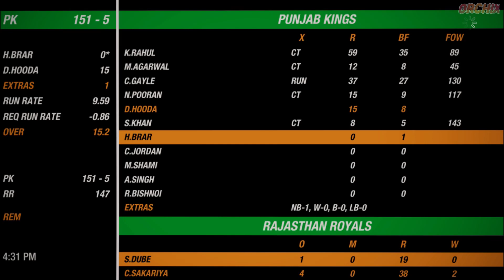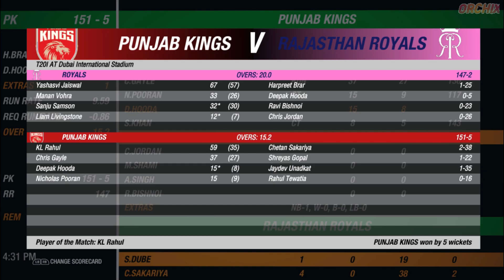Punjab Kings vs Rajasthan Royals || PBKS vs RR || IPL 2021 highlights || Cricket 19 Gameplay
Upi ▶ archismankoley06@okhdfcbank